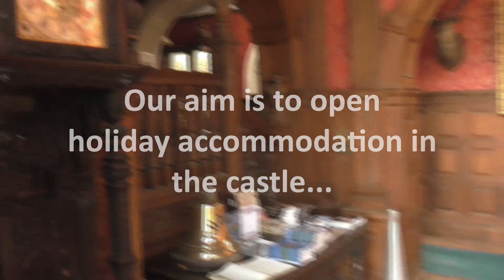KCFA Crowdfunding 2019